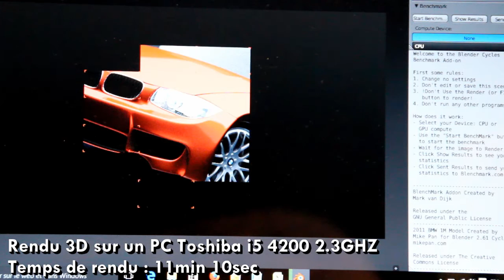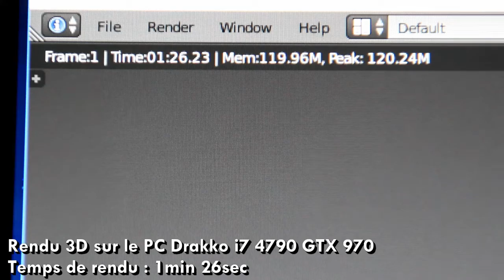Infographie : PC GAMER i7 970 en rendu 3D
Pour les infographistes

PC GAMER MAROC : PC GAMER i7 970 en Rendu 3D

1min 26sec de rendu face à 11min 10sec sur un pc ordinaire (i5 4200)

PC GAMER SARL,
Avenue Alhajeb, Rue A, Numéro 1
Tétouan